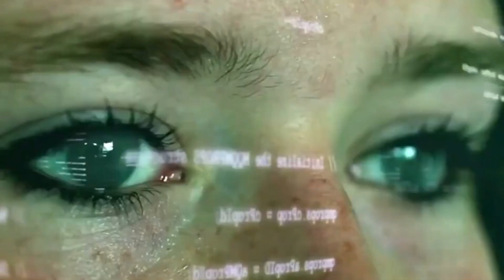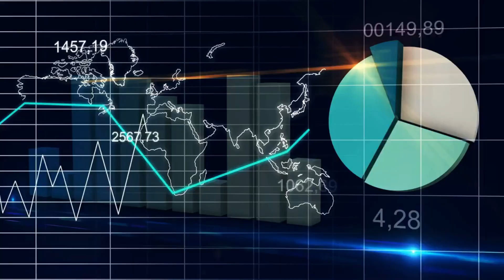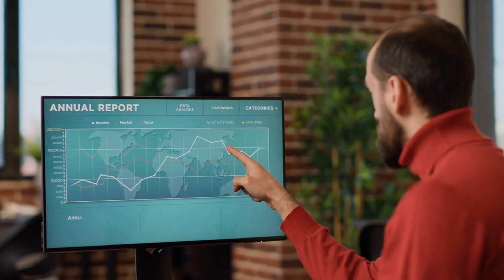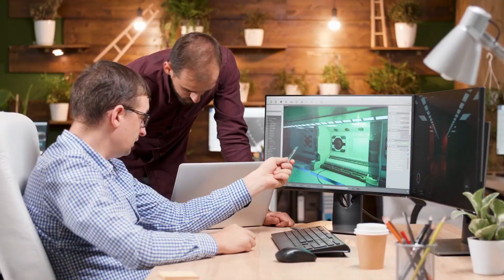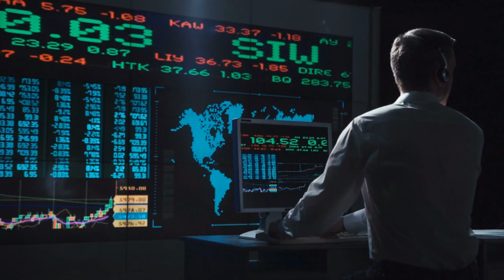Top 5 Artificial Intelligence And Machine Learning Trends 2023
In Today video we will discuss Top 5 Artificial Intelligence And Machine Learning Trends 2023 Are you interested in the latest Artificial Intelligence (AI) and Machine Learning (ML) trends for 2023? Look no further! In this exciting YouTube video, we delve into the top 5 AI and ML trends that are reshaping the technological landscape. From advancements in deep learning and neural networks to the rise of explainable AI and automated machine learning, this video covers it all. Stay ahead of the curve and gain valuable insights into how these trends will revolutionize industries such as healthcare, finance, and transportation. Don't miss out on this informative and engaging video that explores the future of AI and ML. Watch now to discover the groundbreaking innovations that await us in 2023 and beyond!